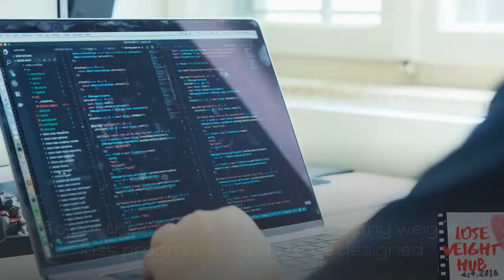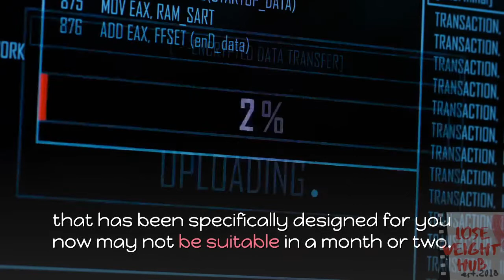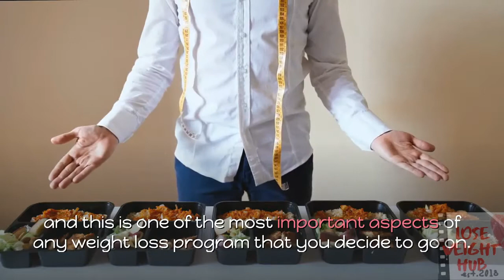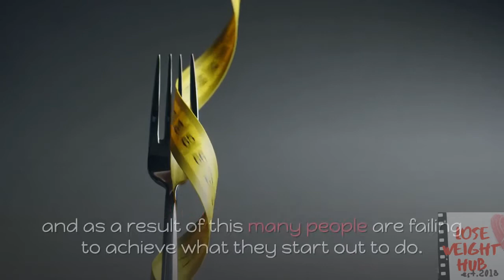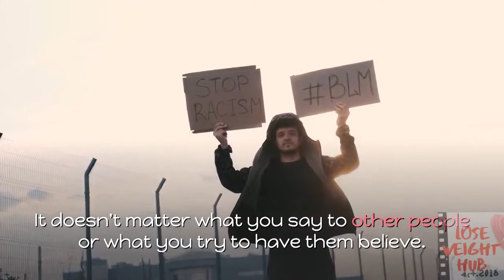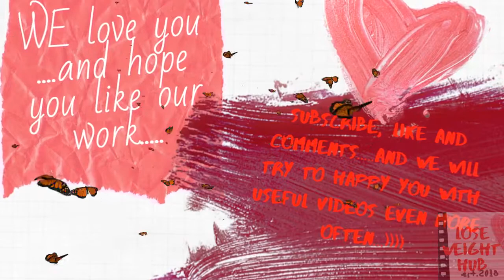Our 'Weight loss almanac' part 1"To choose right aim"...exclusive by Lose Weight Hub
First of all, if you are the first time on the channel, we are waiting for a trio from you.
And then, the main thing - with this small series of short videos about lose weight, we want to reach an audience that is not yet ready for our large series of 15-minute videos, which runs in parallel. Here everything is told more simplistically, and as if it does not bother you, my favorite viewer, with deep medical or statistical terms or calculations. I hope this will attract at least a few people to a healthy lifestyle. Then we will be satisfied. Being healthy, happy and beautiful is fashionable now)
I embrace you!